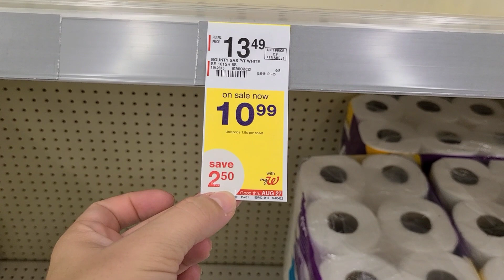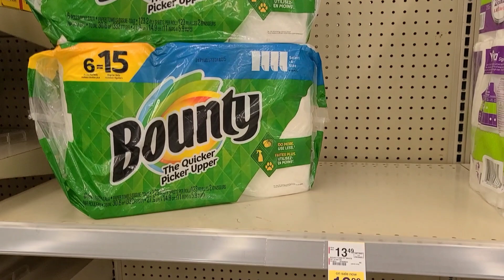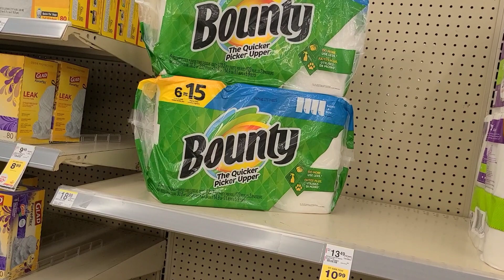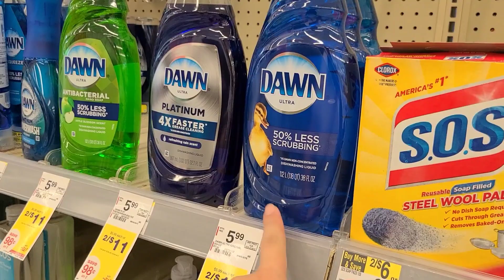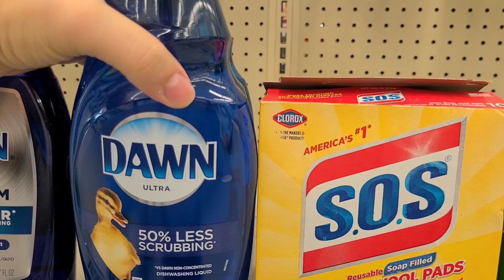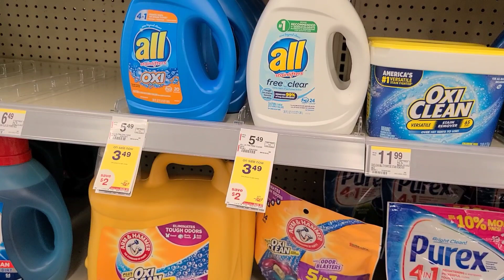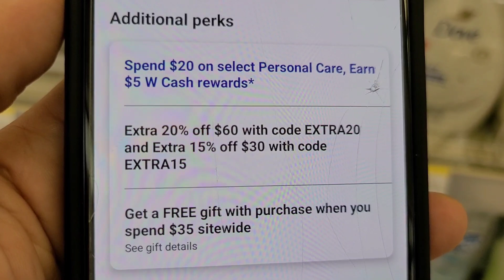📲🛑 LLEVATELOS GRATIS **COMPRA FÁCIL CON CUPONES DIGITALES **📲🛑